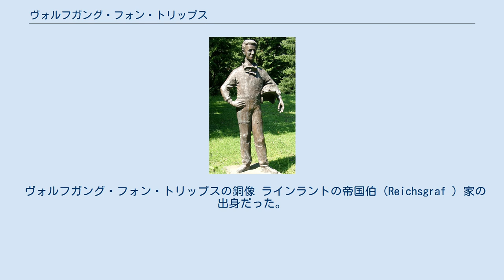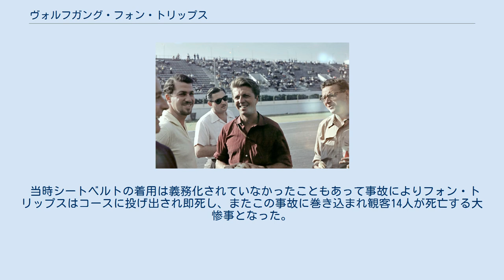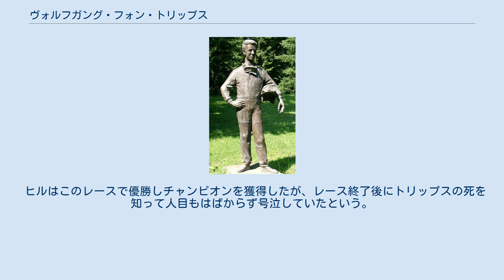ヴォルフガング・フォン・トリップス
ヴォルフガング・アレクサンダー・アルベルト・エドゥアルト・マキシミリアン・ライヒスグラーフ・ベルヘ・フォン・トリップス（Wolfgang Alexander Albert Eduard Maximilian Reichsgraf Berghe von Trips、1928年5月4日 - 1961年9月10日） はドイツのレーサーである。
ケルン出身。
 ヴォルフガング・フォン・トリップスの銅像 ラインラントの帝国伯（Reichsgraf ）家の出身だった。
 1950年代のはじめよりスポーツカーレースで活躍。
1956年にフェラーリよりF1デビューするがこの時は決勝スタートできず、1957年に3位を獲得するも1960年までは大きな活躍はできなかった。
 1961年にオランダGPで初優勝し（ドイツ人としても初優勝）、イギリスGPでも勝利。
この年はフェラーリがシーズンを席巻しており、チャンピオン争いは同じチームのフィル・ヒルに絞られることとなった。
第6戦ドイツGP終了時点では、フォン・トリップスが4ポイントリードしていた。
 迎えた第7戦イタリアGPで生涯初となるポールポジションを獲得したが出遅れ、2周目にロータスのジム・クラークと接触事故を起こした。
クラークによれば、クラークがフォン・トリップス車のスリップストリームから抜けて追い抜こうとした時にフォン・トリップスがブレーキをかけたといい、フォン・トリップスはクラーク車がすぐ後ろについていることに気付いていなかったのではないかと述べている。
 当時シートベルトの着用は義務化されていなかったこともあって事故によりフォン・トリップスはコースに投げ出され即死し、またこの事故に巻き込まれ観客14人が死亡する大惨事となった。
この瞬間は映像に残されており、F1死亡事故の初期の映像として知られている。
 ヒルはこのレースで優勝しチャンピオンを獲得したが、レース終了後にトリップスの死を知って人目もはばからず号泣していたという。
 ^ ジム・クラーク（水上峰雄訳）『天駆けるスコットランド人　ジム・クラーク物語』（ベースボール・マガジン社、1966年）100～102頁。